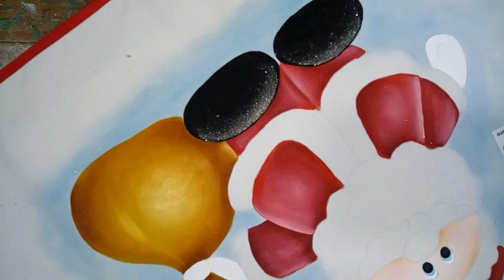Pintando Santa claus con Alfre Severo.